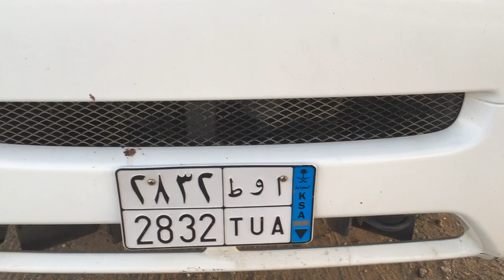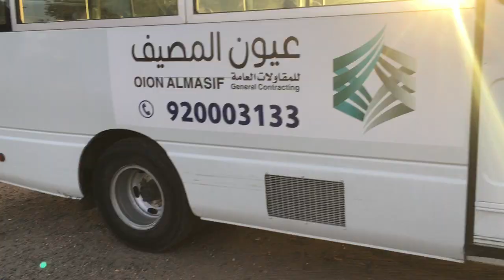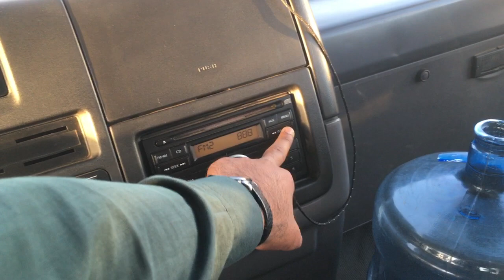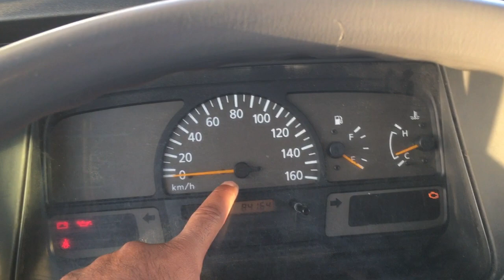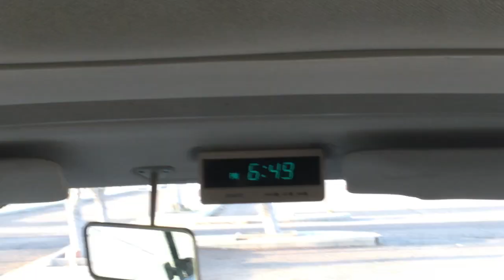نيسان سولين حافلة كوستر العيسىNissan civilian 2021 Model Bus full review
Dada alam Moters ksa & pakistan punjab